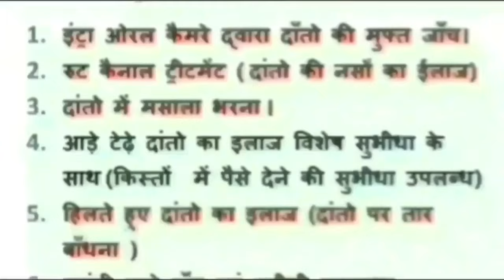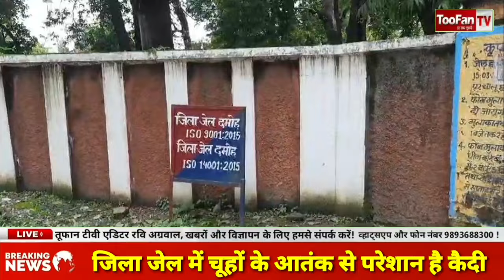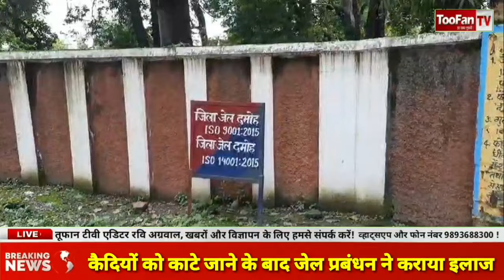damoh जिला जेल में चूहों के आतंक से परेशान कैदी कैदियों का कराया गया, जिला अस्पताल में इलाज